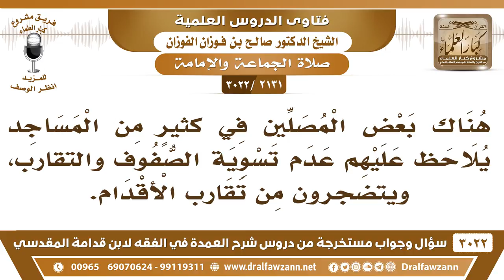[2131 -3022] بعض المصلين عند الصلاة يلاحظ عليهم عدم تسوية الصفوف ويتضجرون من تقارب الأقدام!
-"[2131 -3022] السؤال: هناك بعض المصلين في كثيرٍ من المساجد يلاحظ عليهم عدم تسوية الصفوف والتقارب، ويتضجرون من تقارب الأقدام.
الجَوَابُ: كيف يتضجرون؟ يعني ما يبون الأقدام تقارب؟ الرسول يقول [تقاربوا]، وهذا فيه سد للفرج.
للاشتراك في قناة الشيخ صالح الفوزان

للاستفسار والإقتراحات والدعم
رئيس الفريق
لمشروع كبار العلماء